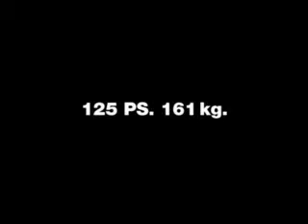Kawasaki Ninja - Autovelox.mpg